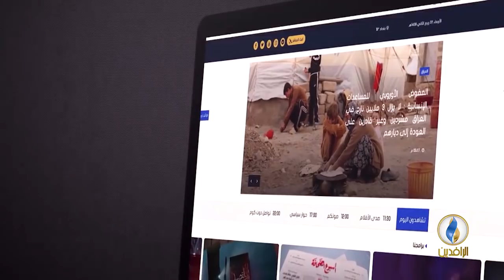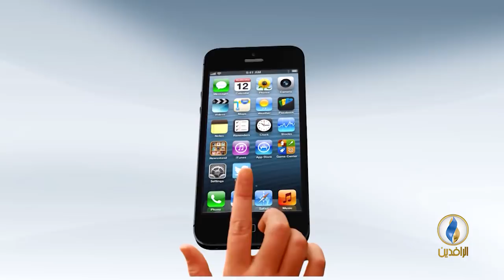حديث_العرب | سوريا في مهب صراع دولي.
الضيوف:
نبيل شبيب - كاتب صحفي
رضا بو دراع - باحث سياسي
معين نعيم - باحث في الشأن التركي
إعداد وتقديم :
جهاد عدلة